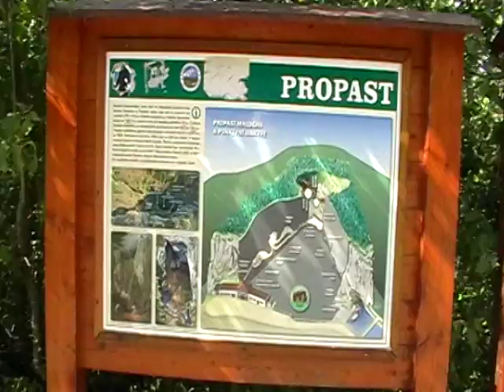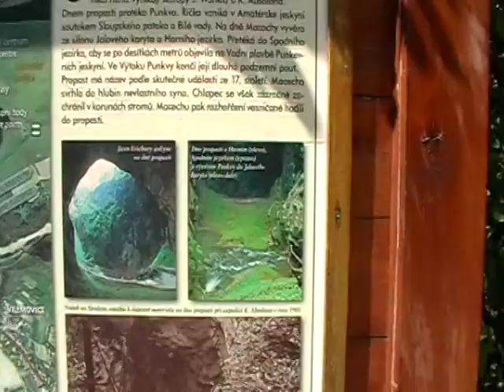Macocha,MaraBrno zmrzlina,Svatík provokatér